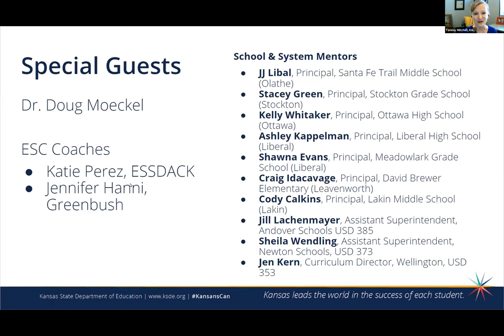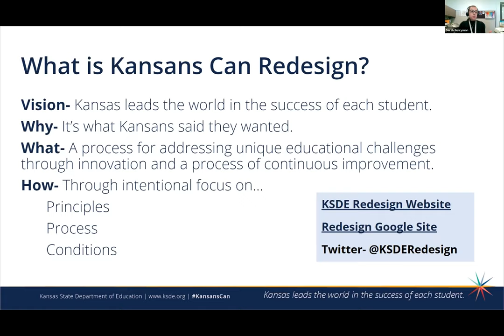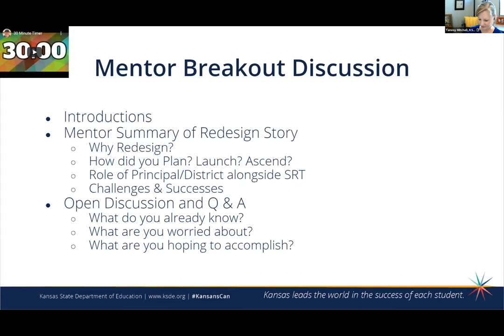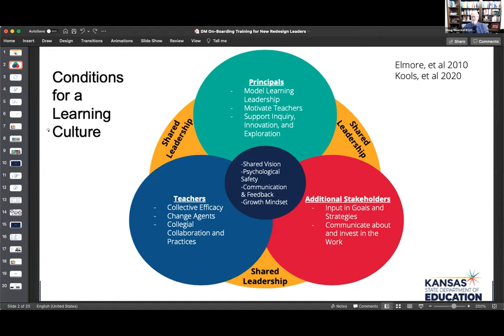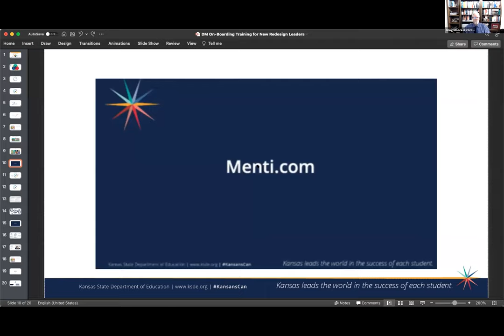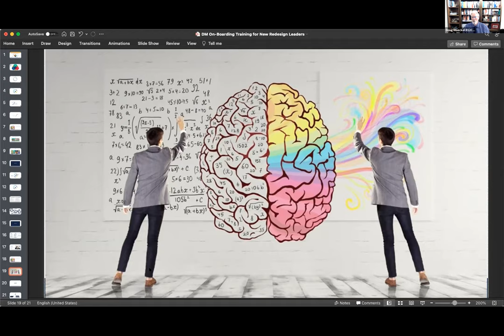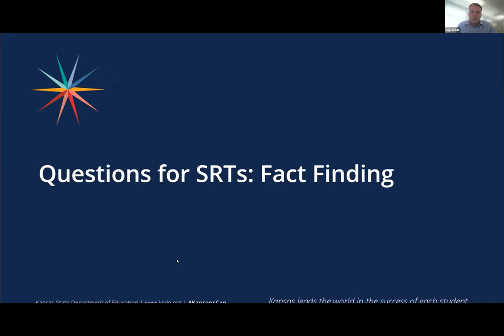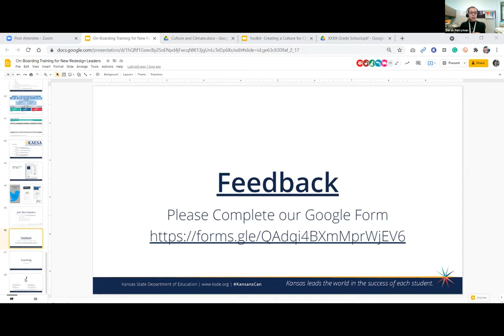Leadership Training For New Redesign Leaders